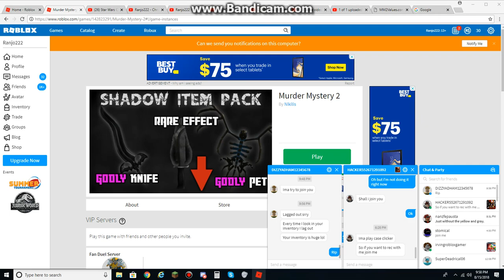MM2 Thank You Video: I Got Green Fire And Blue Elite From DIZZYADHAM12345678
Thank you DIZZYADHAM12345678 and everything else too!